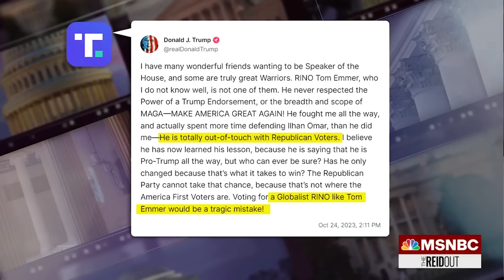Watch the ReidOut with Joy Reid Highlights: Oct. 24